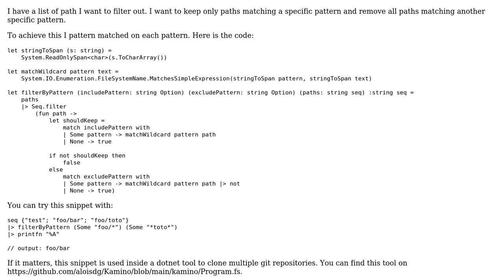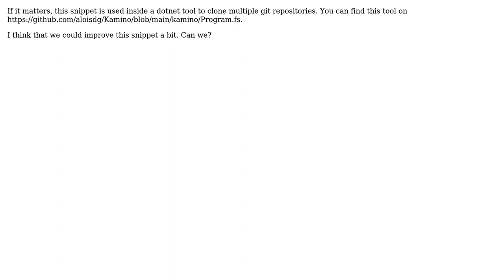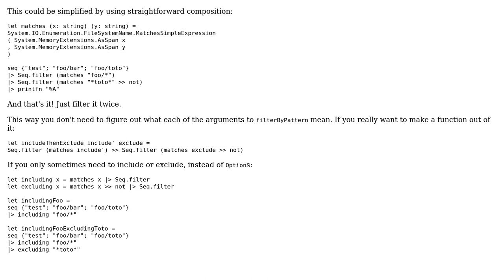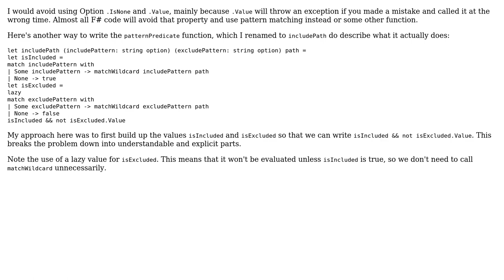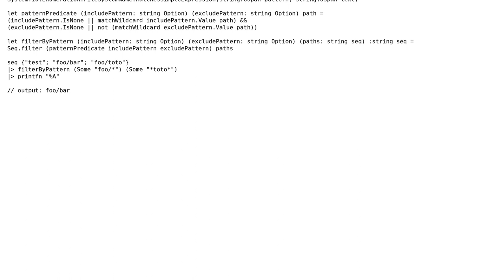How to refactor the boolean logic of this F# function? (3 Solutions!!)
How to refactor the boolean logic of this F# function?

With thanks & praise to God, and with thanks to the many people who have made this project possible! | Content (except music & images) licensed under CC BY-SA | Music | Images & others | With thanks to user TheQuickBrownFox user gsuuon user aloisdg and the Stack Exchange Network Trademarks are property of their respective owners. You are responsible for your own actions.